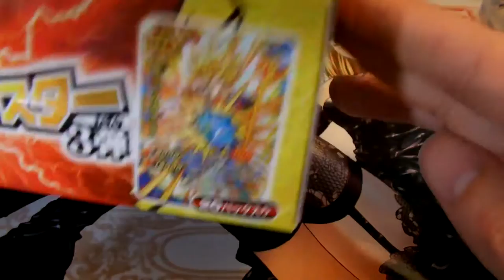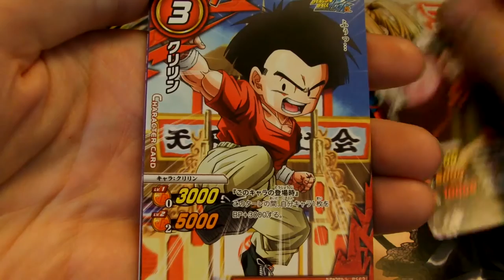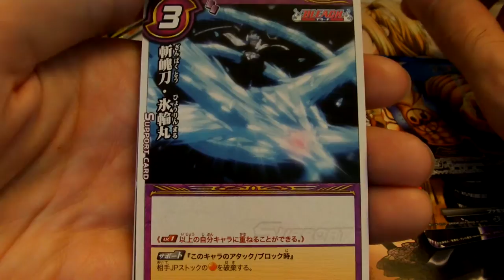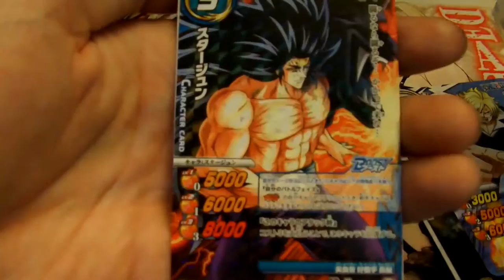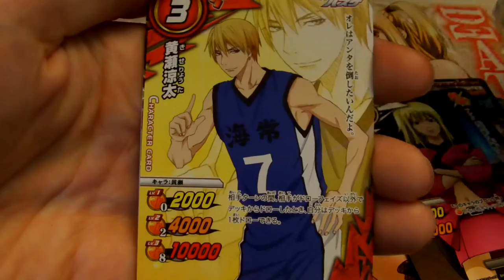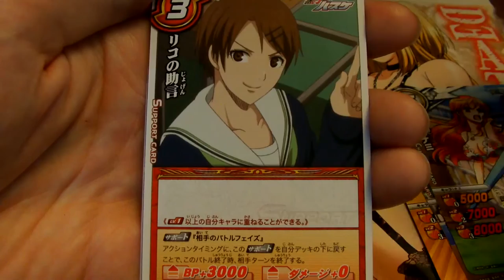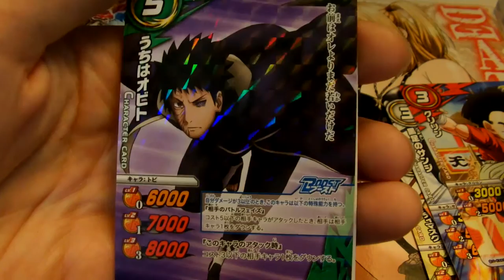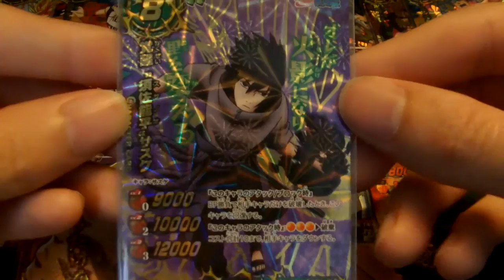[AS03] miracle battle cardass All Star J heroes J3 booster box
Dans cette vidéo je vous présente l'ouverture de la booster box vol.3 des mirable battle carddass All Star J heroes AS03 J3.